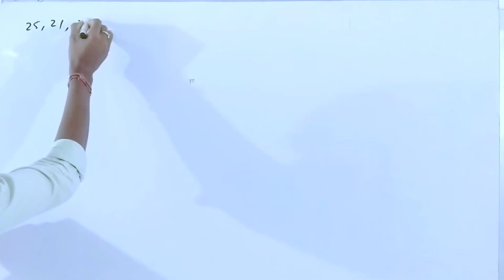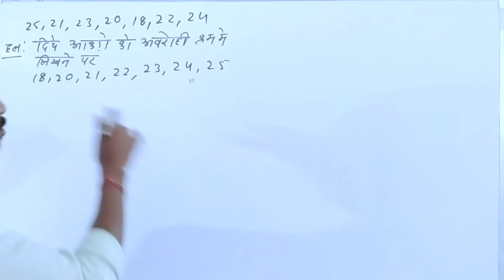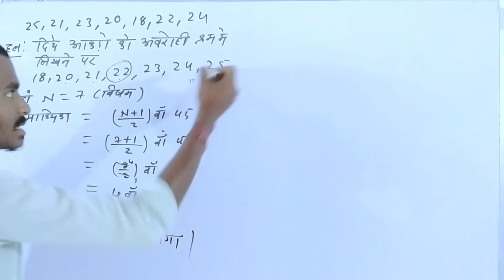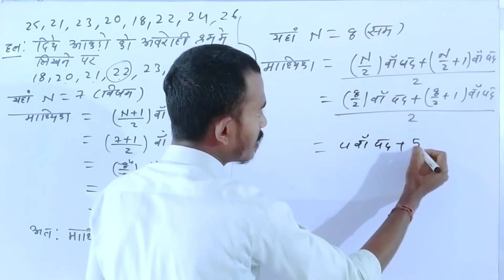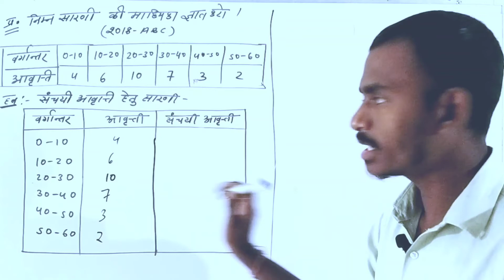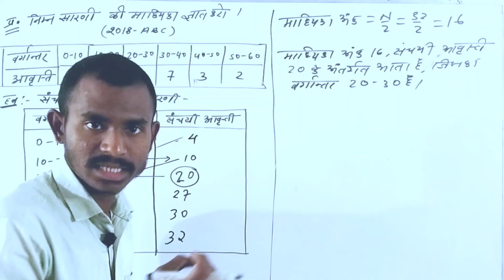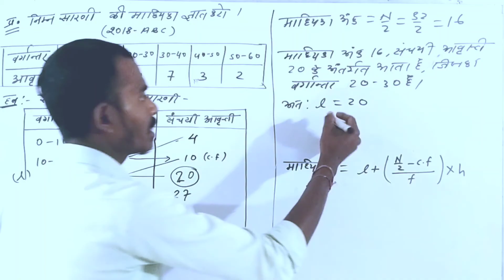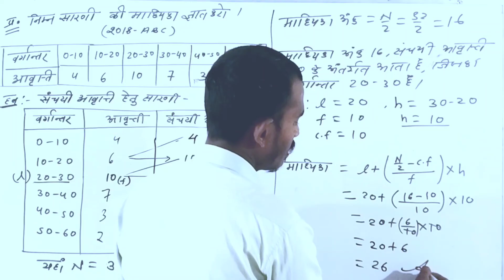अध्याय 16 माध्यिका ज्ञात करना ||Full Explanation || सबसे आसान तरीका| class 10th most imp question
*छत्तीसगढ़ माध्यमिक शिक्षा मंडल*
           *कक्षा दसवीं गणित*
                   *2021-22*
नीचे आपको कक्षा दसवीं गणित की सभी अध्याय एवं प्रश्नावली की वीडियोस मिल जाएगा जिसे देखने के बाद आपको किसी भी प्रकार का परेशानी होती है तो डायरेक्ट कॉन्टेंट कर सकते हो..

⚫ *अध्याय 7 : आलेख*
coming soon...

⚫ *अध्याय 10 : ऊंचाई एवं दूरी*
Out of syllabus

⚫ *अध्याय 14 : गणितीय कथनों की जांच*
Not in syllabus..

⚫ *अध्याय 15 : ठोस आकृतियों का पृष्ठिय क्षेत्रफल एवं आयतन*
Coming soon...

⚫ *अध्याय 16 : आंकड़ों का विश्लेषण*
Coming soon...